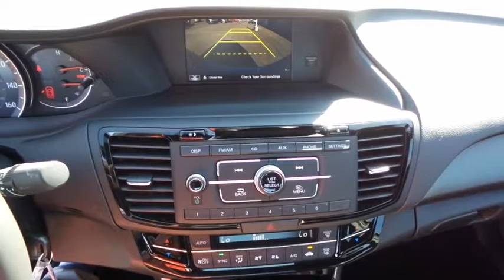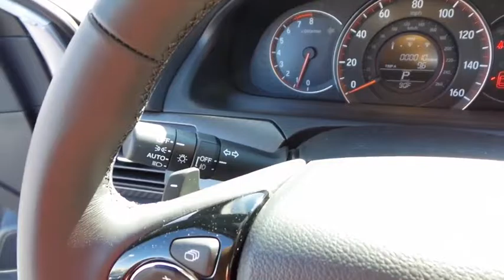2017 HONDA ACCORD Henderson, Las Vegas, Laughlin, St George, Flagstaff, AZ H171300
2017 HONDA ACCORD SPORT - Stock#: H171300 - VIN#: 1HGCR2F56HA179458

Side Impact Beams,Dual Stage Driver And Passenger Seat-Mounted Side Airbags,Low Tire Pressure Warning,Dual Stage Driver And Passenger Front Airbags,Curtain 1st And 2nd Row Airbags,Airbag Occupancy Sensor,Rear Child Safety Locks,Outboard Front Lap And Shoulder Safety Belts -inc: Rear Center 3 Point, Height Adjusters and Pretensioners,Back-Up Camera,Front Bucket Seats -inc: driver's seat 10-way power adjustment and driver's seat power lumbar support,8-Way Driver Seat,4-Way Passenger Seat -inc: Manual Recline and Fore/Aft Movement,60-40 Folding Bench Front Facing Fold Forward Seatback Rear Seat,Manual Tilt/Telescoping Steering Column,Leather/Piano Black Steering Wheel,Front Cupholder,Rear Cupholder,Valet Function,Remote Releases -Inc: Mechanical Cargo Access and Mechanical Fuel,Cruise Control w/Steering Wheel Controls,Dual Zone Front Automatic Air Conditioning,HVAC -inc: Underseat Ducts,Glove Box,Driver Foot Rest,Full Cloth Headliner,Leather/Metal-Look Gear Shift Knob,Interior Trim -inc: Simulated Carbon Fiber Instrument Panel Insert, Simulated Carbon Fiber Door Panel Insert, Metal-Look/Piano Black Console Insert, Piano Black And Chrome Interior Accents,Vinyl Door Trim Insert,Day-Night Rearview Mirror,Driver And Passenger Visor Vanity Mirrors w/Driver And Passenger Illumination,Full Floor Console w/Covered Storage, Mini Overhead Console w/Storage and 2 12V DC Power Outlets,Front Map Lights,Fade-To-Off Interior Lighting,Carpet Floor Trim and Carpet Trunk Lid/Rear Cargo Door Trim,Cargo Area Concealed Storage,Cargo Space Lights,FOB Controls -inc: Trunk/Hatch/Tailgate,Instrument Panel Bin, Driver / Passenger And Rear Door Bins,Delayed Accessory Power,Systems Monitor,Outside Temp Gauge,Analog Display,Manual Adjustable Front Head Restraints and Manual Adjustable Rear Head Restraints,Front Center Armrest and Rear Center Armrest,2 Seatback Storage Pockets,Seats w/Leatherette Back Material,Perimeter Alarm,Engine Immobilizer,2 12V DC Power Outlets,Air FiltrationRadio: 160-Watt A